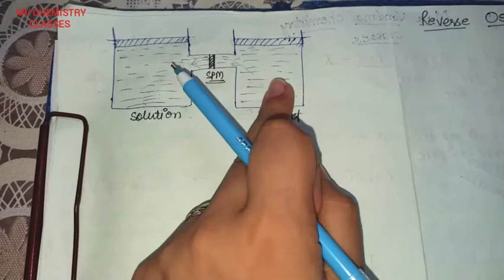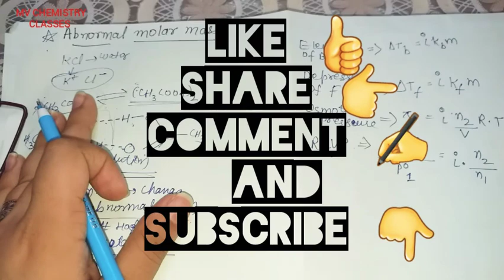Class 12th SOLUTION part- 10 ll DEPRESSION IN FREEZING POINT, ABNORMAL MOLAR MASS,OSMOSIS ll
It includes-
• Depression in freezing point
• Osmosis and osmotic pressure
• Isotonic solution
• Hypertonic solution
• Hypotonic solution
• Reverse Osmosis
• Abnormal Molar mass